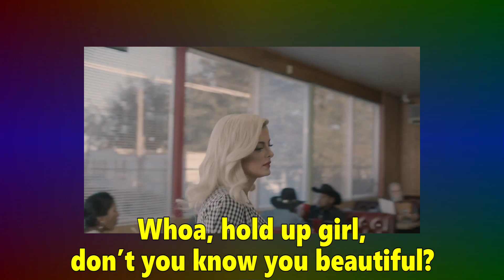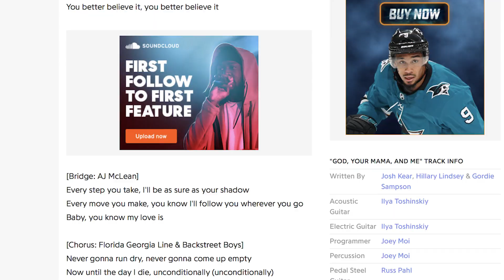Mr. 96 POP REVIEW: "Meant to Be" by Bebe Rexha ft. Florida Georgia Line (Episode 49)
Mr. 96 determines if the success of Bebe Rexha's biggest hit was meant to be.